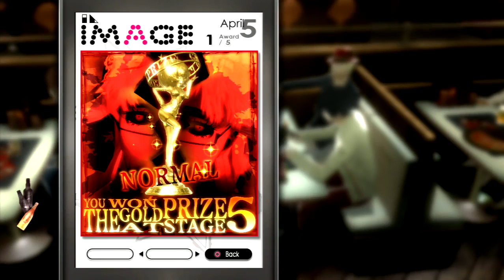Catherine - Part 9 - Bomb Blocks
Bomb blocks are the dumbest invention ever !